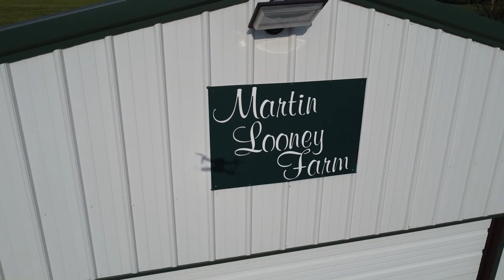Martin Looney Farm